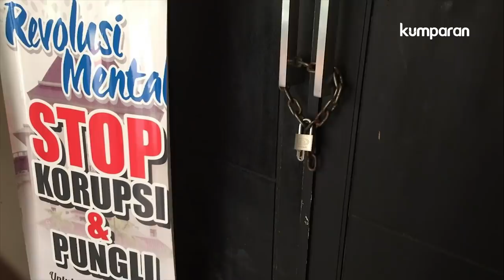Meikarta Berujung Petaka: KPK Tangkap Bupati Bekasi dan Bos Lippo Group Atas Sangkaan Korupsi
Bupati Bekasi, Neneng Hasanah Yasin resmi ditetapkan sebagai tersangka dalam kasus dugaan suap pengurusan izin pembangunan proyek superblok Meikarta milik Lippo Group seluas 774 hektare, di Cikarang, Kabupaten Bekasi, Jawa Barat.

Suap diduga diberikan oleh Direktur Operasional Lippo Group, Billy Sindoro, bersama dengan Taryudi dan Fitra Djaja Purnama sebagai konsultan Lippo Group, dan Henry Jasmen yang merupakan pegawai Lippo Group. Keempatnya juga telah ditetapkan sebagai tersangka.

Info selengkapnya, silakan simak video di atas.